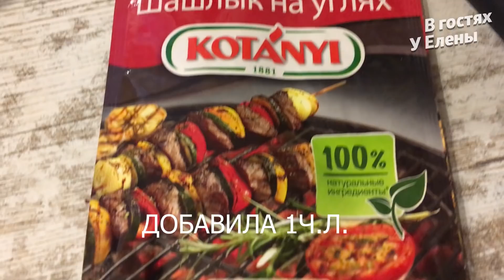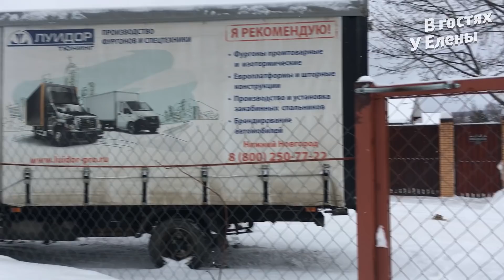ПОЗДРАВЛЯЕМ С НОВЫМ 2022 ГОДОМ. НАШ НОВОГОДНИЙ СТОЛ. ОТДЫХАЕМ ГУЛЯЕМ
Деревенская жизнь с нуля.Построили домик в деревне. Новогодний стол 2022.
О том как я готовилась к Новому году. Съемки от 30 ноября по 2 января.
Наш Новогодний стол. Поздравляем с Новым годом.

Друзья, спасибо, что заглянули на мой канал, что посмотрели это видео, постаивли пальчики вверх и поделились со своими друзьями. Если вы захотите помочь финансово моему каналу - буду очень благодарна!
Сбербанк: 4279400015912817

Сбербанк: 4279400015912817